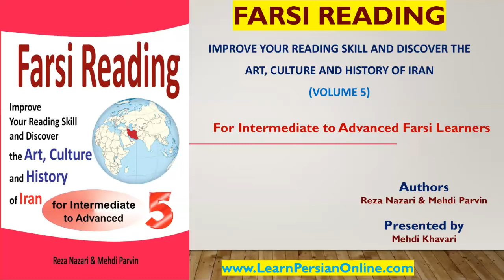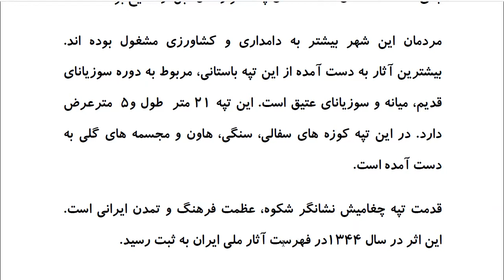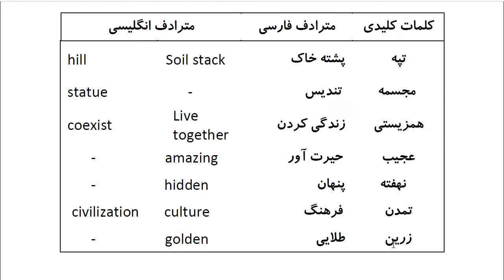Farsi Reading: For Intermediate to Advanced Farsi Learners: Book 5 - Lesson 48